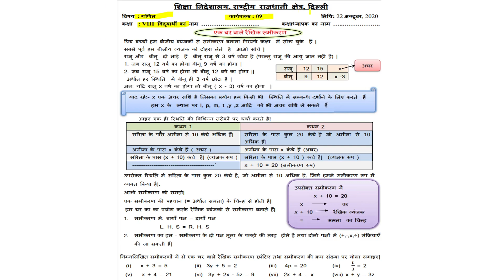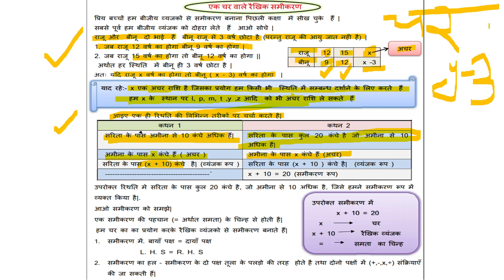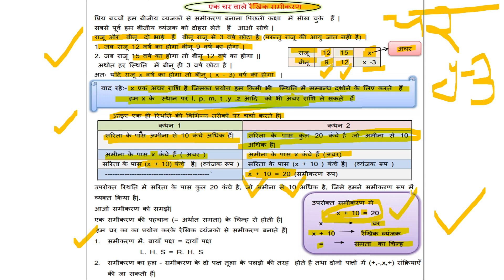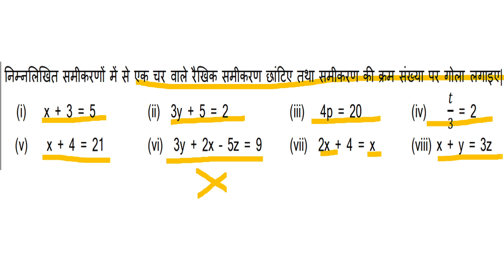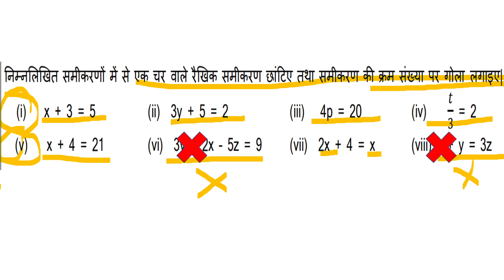WORKSHEET 9 FOR CLASS 8, MATHS SUBJECT, HINDI MEDIUM, THURSDAY, 22 OCTOBER 2020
For Class 8, THURSDAY, 22 OCTOBER 2020
HINDI MEDIUM